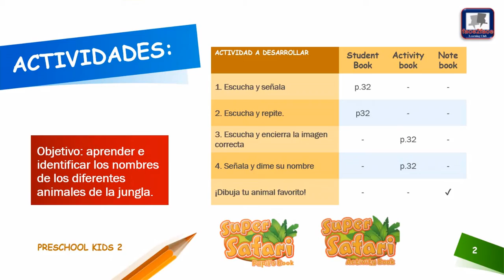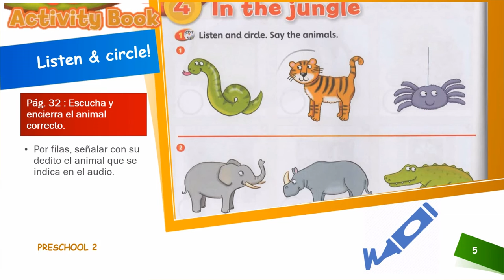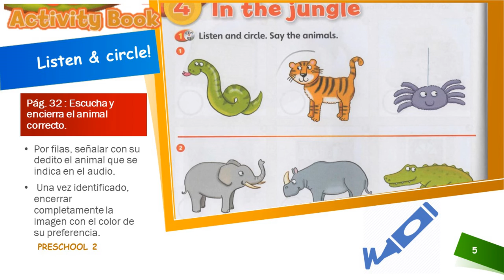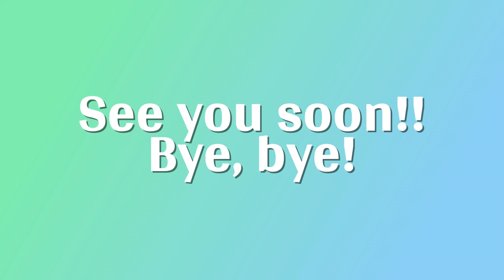Super Safari 2| Unit 4 The jungle (book activities)|Inglés para NIÑOS|English for KIDS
¡Aprender inglés es muy fácil y divertido!

Si has intentado que tus hijos aprendan inglés con cientos y cientos de  métodos, canales y páginas (gastando mucho $$$$), pero nada funciona?
¡Ahora estás en el canal adecuado! ✅👌

Mr. Pencil y yo estamos listos para que tus niños y adolescentes aprendan inglés de una manera fácil y divertida, con clases vivenciales y sobre todo significativas.
Cuento con certificaciones de instancias nacionales e internacionales, y una amplia experiencia en la enseñanza del idioma inglés para todas las edades.